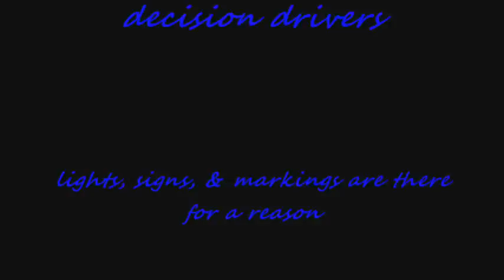Abq. Bad Drivers 54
firetruck happening was wierd, first it goes by with lights and sirens - then I guess light changes and still two seperate times a car had ran the light other stayed in middle! then a car I didnt trust was also going slow ended up turning right from left lane! car runs redlight with van coming! suv stops at a green light! truck and car beats light and few seconds later a truck runs the red arrow! last a two turn lane and a truck comes into my lane during turn!

Im not naming these drivers as bad! its just a title of the vids! everyone can and will make a bad decision at one point or time! these vids are bad decisions while on the road!